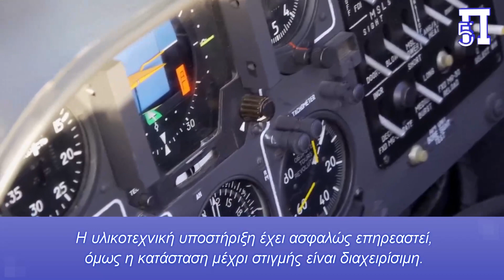Κοιτά προς τη Δύση για όπλα η Εθνική Φρουρά - Ανοικτοί δίαυλοι επικοινωνίας της Κύπρου με το ΝΑΤΟ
Ποιες ενέργειες σχεδιάζει το Υπουργείο, προκειμένου να συνεχίσει να συντηρεί το οπλοστάσιο της Εθνικής Φρουράς καθώς η ρωσική εισβολή της Ρωσίας στην Ουκρανία αναμένεται να επηρεάσει και την Εθνική Φρουρά, ως προς την υλικοτεχνική υποστήριξη, την αναβάθμιση αλλά και την τροφοδοσία των πυρομαχικών για τον ρωσικό εξοπλισμό της Κύπρου.

Η δημιουργία συνθηκών που να επιτρέπουν την αγορά αμυντικού υλικού από τις ΗΠΑ μάς ενδιαφέρει και ως ΥΠΑΜ εργαζόμαστε προς αυτήν την κατεύθυνση. Αναμφίβολα, η πλήρης άρση του εμπάργκο θα δημιουργήσει νέες προοπτικές για την κάλυψη των εξοπλιστικών αναγκών της ΕΦ

Οι γεωπολιτικές αλλαγές που συμβαίνουν στον πλανήτη θέτουν την περιοχή της Ανατολικής Μεσογείου ξανά στο επίκεντρο εξαιτίας της γεωγραφικής σημαντικότητάς της. Το Υπουργείο Άμυνας προσανατολίζεται μέσα στα νέα δεδομένα, ούτως ώστε ο ρόλος της Κυπριακής Δημοκρατίας να αναβαθμιστεί.

Κεφάλαια:
0:00 - Εισαγωγή
0:18 - Κύπρος
1:12 - Το μέλλον του οπλοστασίου της Εθνικής Φρουράς
1:51 - Ανοικτοί δίαυλοι με το ΝΑΤΟ
2:58 - Αποφώνηση

Για τα μείζονος σημασίας ζητήματα που απασχολούν την Άμυνα και την Ασφάλεια της Κύπρου μίλησε στη «Σημερινή» της Κύπρου ο Υπουργός Άμυνας της Κυπριακής Δημοκρατίας, Χαράλαμπος Πετρίδης.

Μεταξύ άλλων, ο κ. Πετρίδης αναφέρθηκε στις σχέσεις Κύπρου και ΝΑΤΟ, αλλά και στο μέλλον των ρωσικών οπλικών συστημάτων της Εθνικής Φρουράς, όπως και για το ενδεχόμενο η Κύπρος να εξοπλιστεί μελλοντικά με αμερικανικής κατασκευής οπλικά συστήματα.

Οι γεωπολιτικές αλλαγές που συμβαίνουν στον πλανήτη θέτουν την περιοχή της Ανατολικής Μεσογείου ξανά στο επίκεντρο εξαιτίας της γεωγραφικής σημαντικότητάς της. Πώς προσανατολίζεται το Υπουργείο Άμυνας μέσα στα νέα δεδομένα, ούτως ώστε ο ρόλος της Κυπριακής Δημοκρατίας να αναβαθμιστεί;

Ενισχύουμε την εξωστρέφεια μας στην αμυντική πολιτική της Κυπριακής Δημοκρατίας, με την προώθηση περιφερειακών συνεργασιών, ώστε να διαδραματίσουμε ουσιαστικό ρόλο στις προσπάθειες δημιουργίας συνθηκών ασφάλειας, ειρήνης και σταθερότητας στην περιοχή της Ανατολικής Μεσογείου.

Η εξωστρέφεια στην αμυντική μας πολιτική αποτελεί αδιαμφισβήτητή εξέλιξη και πραγματικότητα. Αποτελεί απότοκο του αναβαθμισμένου επιπέδου φιλοδοξίας μας για να καταστεί η χώρα μας αξιόπιστος εταίρος με ενεργητικότερο ρόλο σε θέματα αμυντικής συνεργασίας στην Ανατολική Μεσόγειο. Η προώθηση περιφερειακών συνεργασιών είτε με γειτονικά κράτη είτε με κράτη της ΕΕ και εκτός που έχουν παρουσία στην Αν. Μεσόγειο αποτελεί στρατηγική προτεραιότητα. Οι ευρείας κλίμακας περιφερειακές ασκήσεις, συνεκπαιδεύσεις, ανταλλαγές προσωπικού, διμερείς, τριμερείς και τετραμερείς ασκήσεις συμβάλλουν στην ανάπτυξη διαλειτουργικότητας, πνεύματος συνεργασίας και εμπέδωσης συνθηκών ασφάλειας, σταθερότητας, ανάπτυξης και ευημερίας. Να αναφέρω ενδεικτικά τις στρατηγικού επιπέδου συνεργασίες μας με Ισραήλ και Αίγυπτο, τη συνεργασία με Ιορδανία και Λίβανο, την εγκαθίδρυση συνεργασίας με κράτη του Κόλπου όπως τα ΗΑΕ, τη διεύρυνση του δικτύου συμφωνιών μας με πληθώρα κράτη-μέλη της ΕΕ, την εμβάθυνση των σχέσεων με παραδοσιακούς μας εταίρους όπως η Γαλλία, η Ιταλία, η Σερβία κ.ά. Φυσικά η ραγδαία αναπτυσσόμενη αμυντική συνεργασία μας με τις ΗΠΑ είναι μέρος μόνο της νέας αυτής πραγματικότητας. Λειτουργούμε σε συμπληρωματική βάση με την εξωτερική πολιτική του κράτους και προς αυτόν τον σκοπό έχουμε και τριμερείς σχηματισμούς Υπουργών Άμυνας μεταξύ Κύπρου-Ελλάδας με Αίγυπτο, Ισραήλ και Ιορδανία.

Το μέλλον του οπλοστασίου της Εθνικής Φρουράς

Η ρωσική εισβολή της Ρωσίας στην Ουκρανία αναμένεται να επηρεάσει και την Εθνική Φρουρά, ως προς την υλικοτεχνική υποστήριξη, την αναβάθμιση αλλά και την τροφοδοσία των πυρομαχικών για τον ρωσικό εξοπλισμό της Κύπρου. Ποιες ενέργειες σχεδιάζει το Υπουργείο, προκειμένου να συνεχίσει να συντηρεί το οπλοστάσιο της Εθνικής Φρουράς;

Κατ’ αρχάς θα πρέπει να σημειωθεί ότι το ρωσικής προέλευσης υλικό βρίσκεται σε πλήρη επιχειρησιακή ετοιμότητα. Να υπενθυμίσω σε αυτό το σημείο ότι αντιμετωπίζουμε αυτήν την κατάσταση από το 2014, όταν συμφωνήθηκαν οι πρώτες κυρώσεις για τη Ρωσία σε σχέση με την Κριμαία. Η υλικοτεχνική υποστήριξη έχει ασφαλώς επηρεαστεί, όμως η κατάσταση μέχρι στιγμής είναι διαχειρίσιμη. Μελετούμε εναλλακτικές λύσεις σε περίπτωση που η κατάσταση δεν διαφοροποιηθεί μελλοντικά.